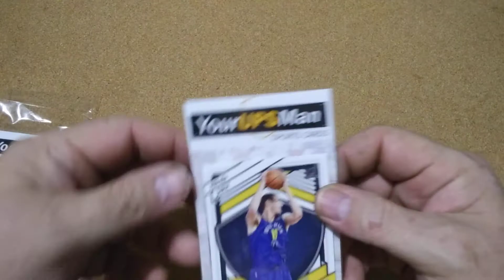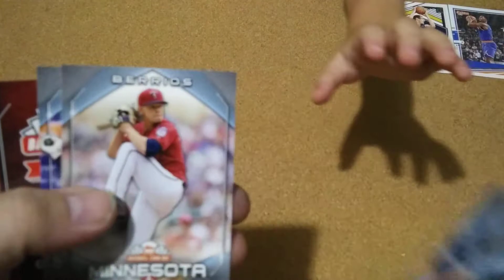Poorboy's Stack 👦 Opens some Cards!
Just a few FREE cards from the Last Card Show my Son and I went to.